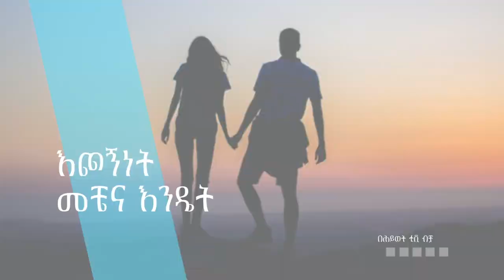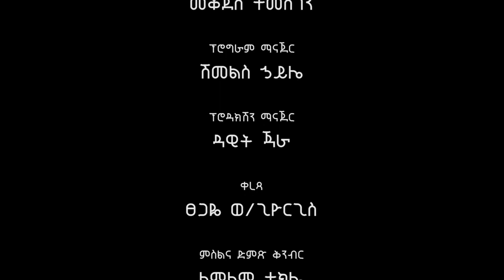በጋብቻ ውስጥ በወላጆች የሚገጥም ፈተናን እንዴት እንለፍ